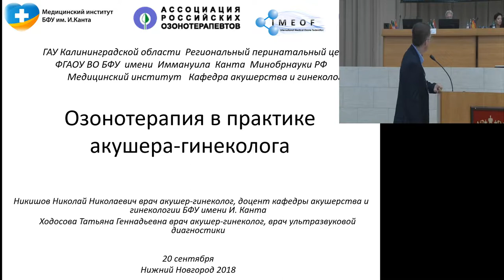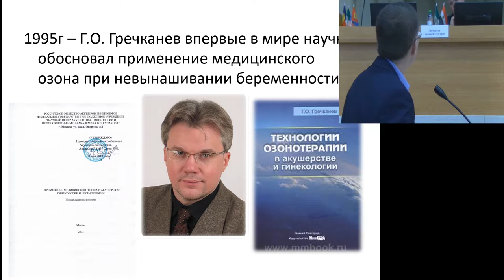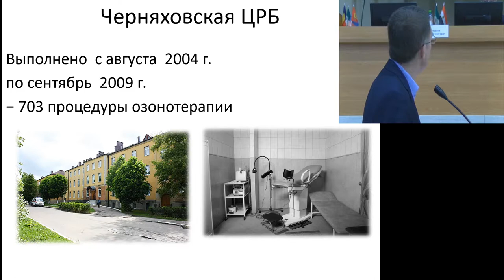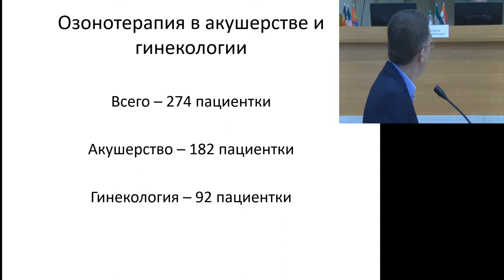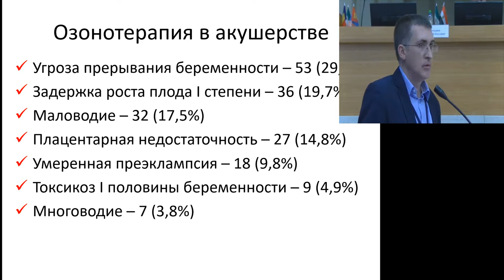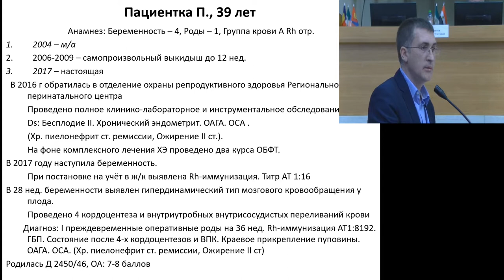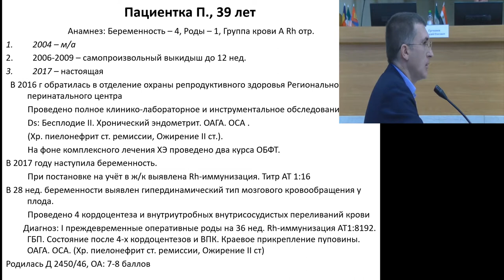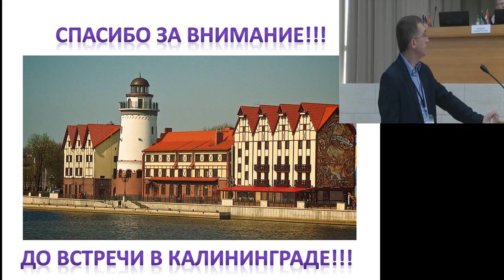Озонотерапия в практике враче акушер-гинеколога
Н.Н.Никишов,Т.Г.Ходосова,И.М.Курмангулова (Калининград)
19-21 Сентября 2018, Нижний Новгород, Россия